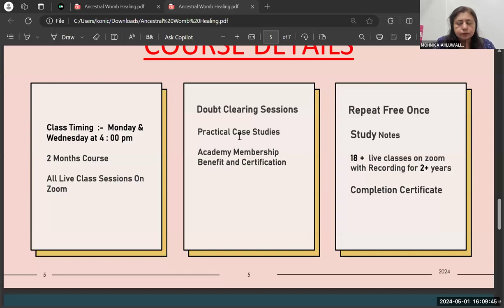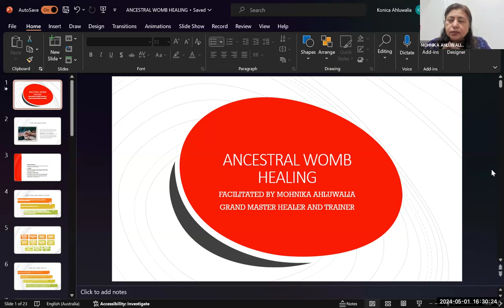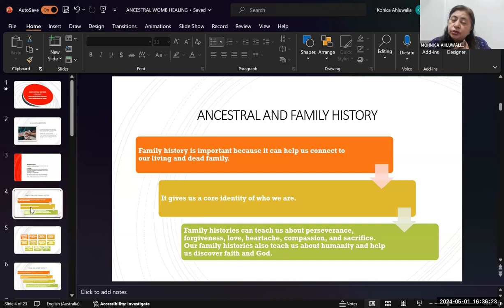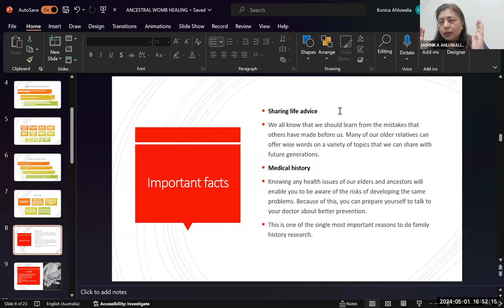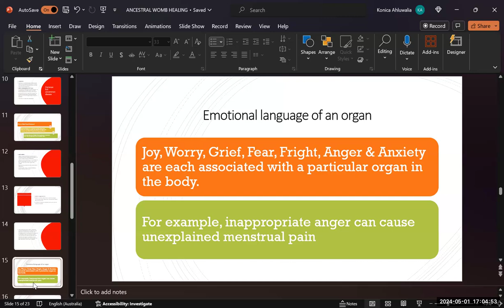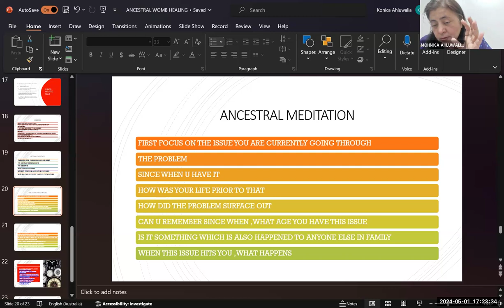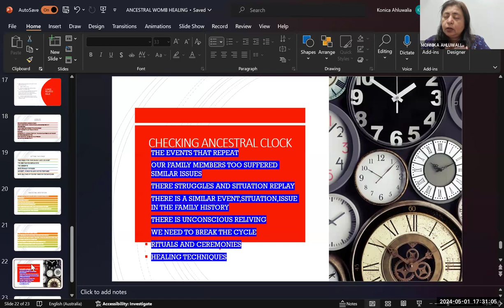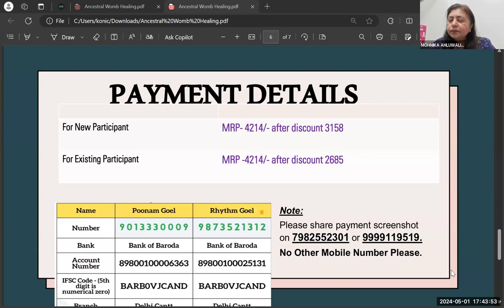Ancestral Womb Healing Online Session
Enroll For Ancestral Womb Healing
By - Grand master Healer
Monika Ahluwalia ji

Starting on 6th may at 4pm

✅Class Timing =Mon & Wed at 4pm
✅ Duration= 2 month
Get:
👉Live classes
Course Content

Ancestral Womb Healing
♧ Who  are Ancestors
🧬Stories you heard about your Ancestors
🧬Ways and Means to connect to them
🧬Meeting your Ancestral Guide
🧬Making a Ongon
🧬Understanding Lineage
🧬Understanding Healing Field
🧬Lineage Repair Work using Mind field Connection therapy  involving
🪄Mindfulness
🪄Micro Cosmic Orbit
🪄Macro Cosmic Orbit
🪄Meridian therapy techniques
Like TAT
EFT
🪄Regression therapy
🪄Ancestral Forgiveness Ritual
🪄Belief Work
🪄Positive Psycology
🧬Working on  Ancestral Issues Inherited and appearing  in form of:
🧬Fears and Phobias
🧬Physical and Body pains
🧬Disease and Disorders
🧬Emotional Distress and Outburst
🧬Allergic Reactions
🧬Addictions
🧬Mental and Psychological Issues
🧬Material World Issues 🌪Ancestral Burdens and curses
🌟Working on Unfinished business
✨Elevating the dead
✨Ancestralization

👉 Register Now
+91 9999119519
Regards
Team Gurugeegyan